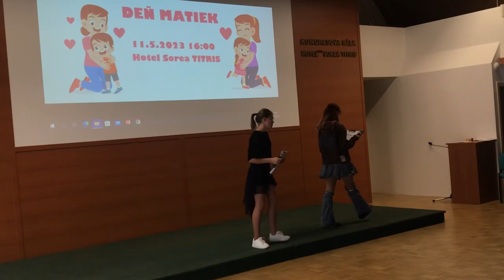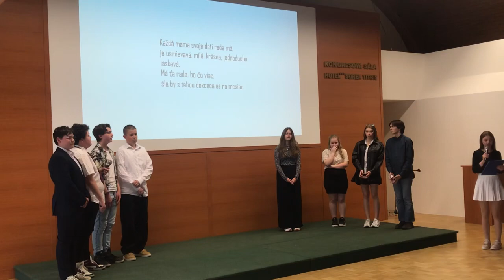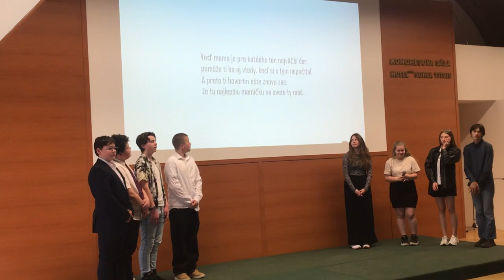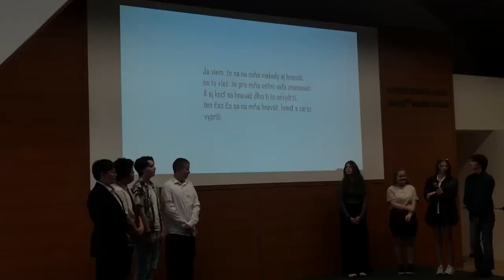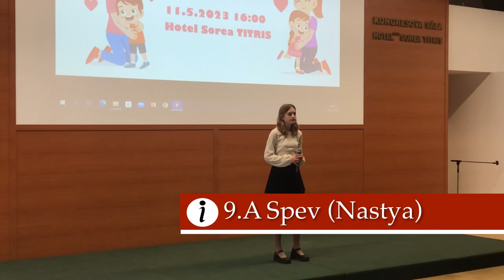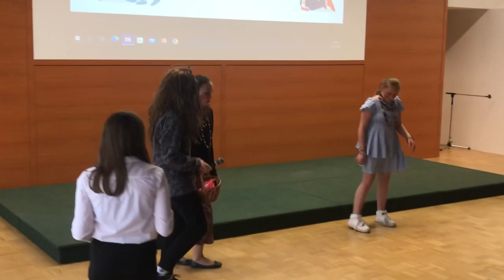Deň Matiek 2023